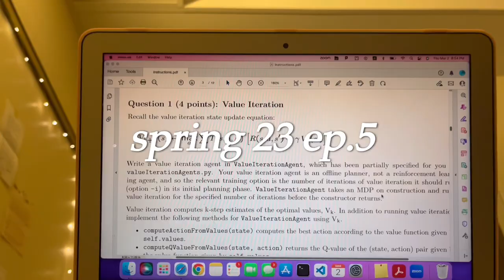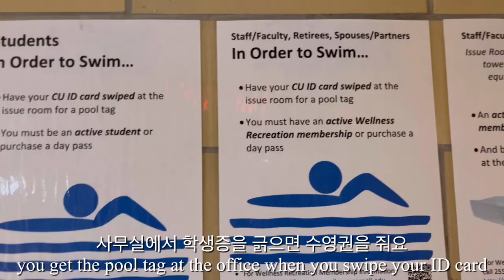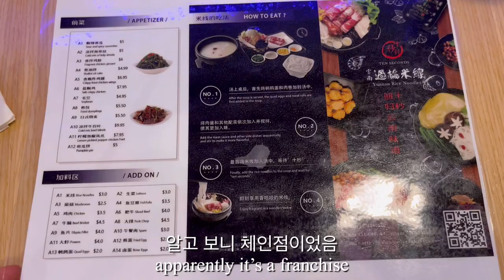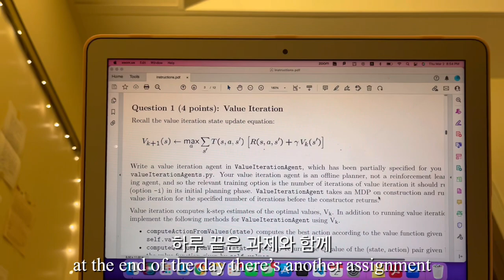cornell cs vlog | how a senior spends february break: swimming pool, college town | kellygraphy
here's some moments from back in february. i was done with the first batch of prelims so i spent the week hanging out with friends, swimming at the pool, and ofc working on assignments.

and for an update on my life in nyc! it was my first week at the internship and to sum it up: i'm DEAD TIRED. i've been falling asleep as soon as i get home, stuff some food when i wake up, then go back to a terrible sleep waking up multiple times at night.

commuting is rough but the work itself isn't difficult but getting home and running errands is the hardest part. ig the past 12+ years i've been studying all my life, choosing a career path that best suits me, then prepping for work the past 4 years in college, so i've had enough practice to [earn money], but taking care of myself is a completely different story. creating a healthy meal plan, keeping things in budget, tidying the house, etc. is something i've never trained for, nor have a talent in, so it's only natural it feels so hard. so much respect to housewives who manage to pull off something they've never learned and had no practice in before adulthood.

i'm sure you've all heard but new york's air quality was terrible the past few days (thanks canada's wild fire). i was spooked by how yellow the sky was on my commute. my company and everyone i've met there have been great tho so i'm really excited for the rest of my internship.

i'm starting to learn what an accomplishment it is to be a working member of society (including housewives). here's a pat on the back for you all. we got this!

best,
kelly who's been using the description box as a diary